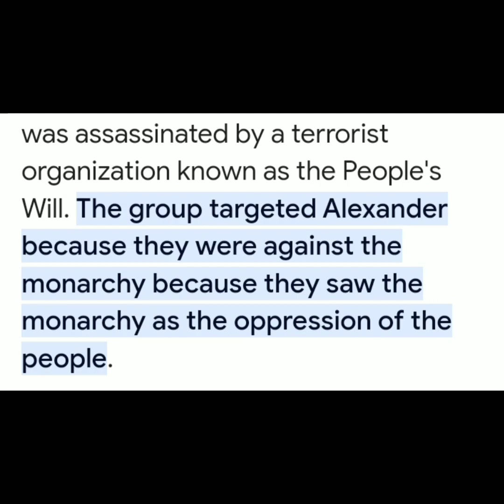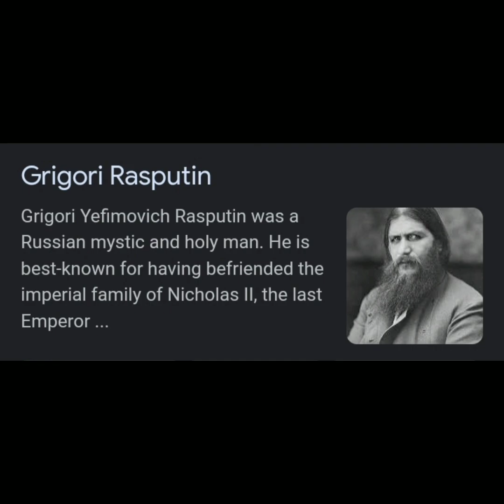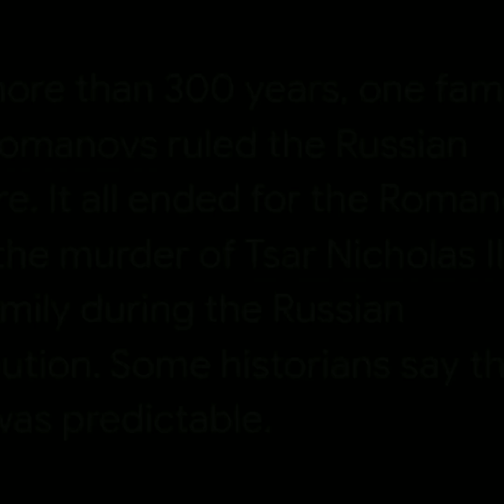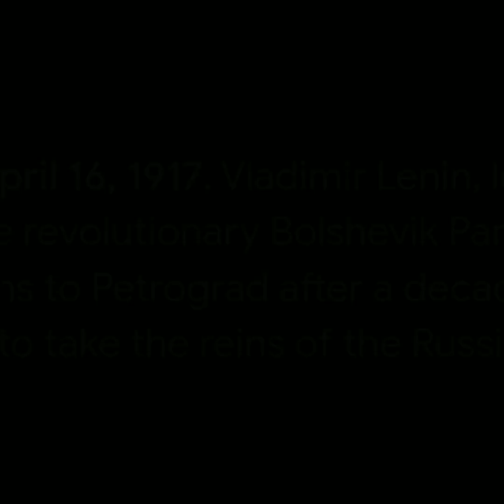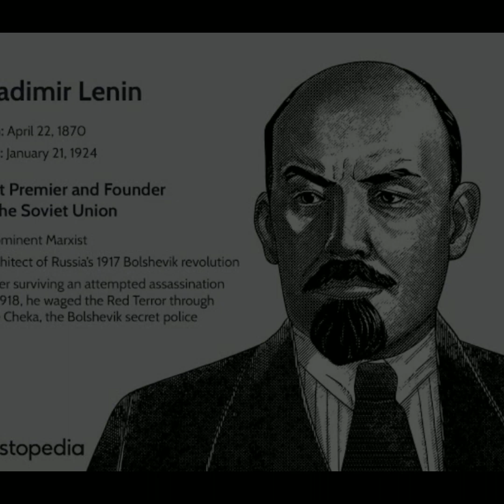The History of Russian revolution|| Revolution #02 ||History and Politics|| Ali Hasnain